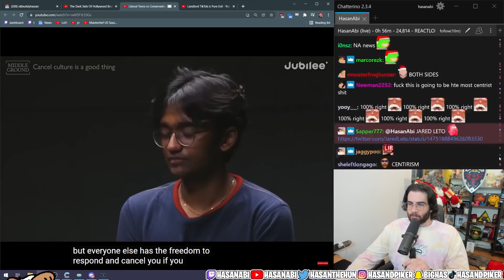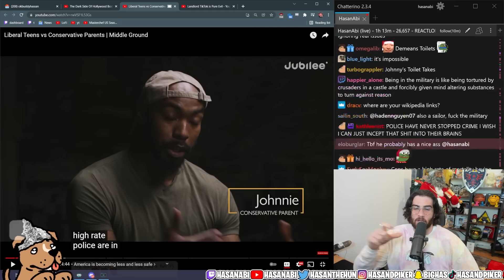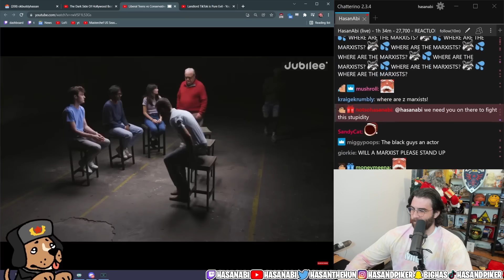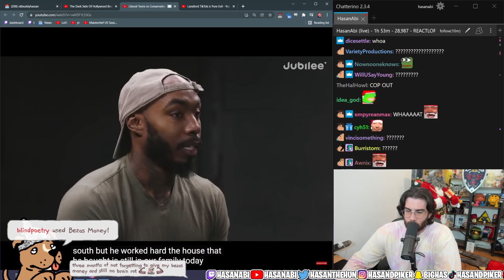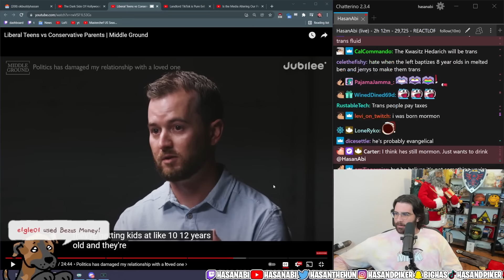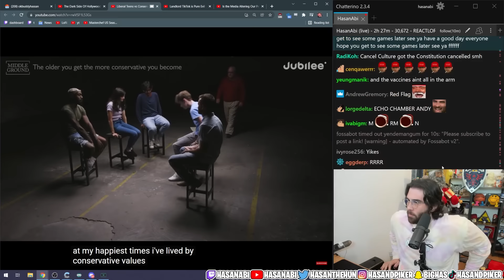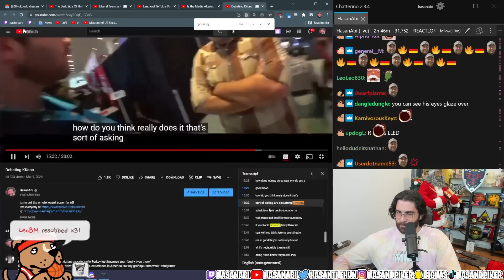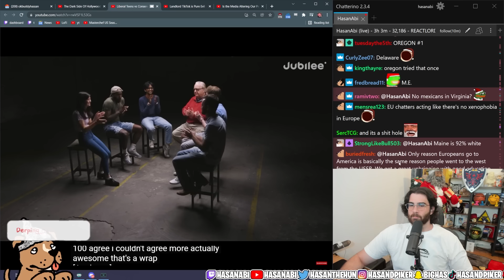24 MINUTE Jubilee Video TRIGGERS HasanAbi For 2 HOURS | Liberal Teens vs Conservative Parents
HasanAbi reacts to Liberal Teens vs Conservative Parents | Middle Ground by @jubilee.

Chapters:
00:00 Intro
00:43 Cancel culture is a good thing
11:28 America is becoming less and less safe
29:30 My news source is more reliable than the other side's
35:20 Young people today are too sensitive
53:44 Politics has damaged my relationship with a loved one
1:12:25 The older you get the more conservative you become
1:22:15 America is the best country in the world